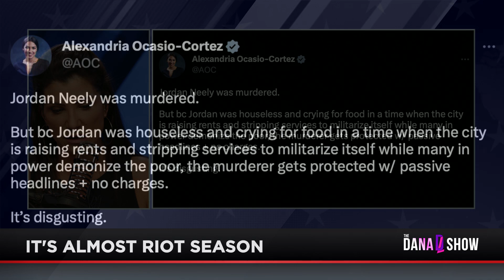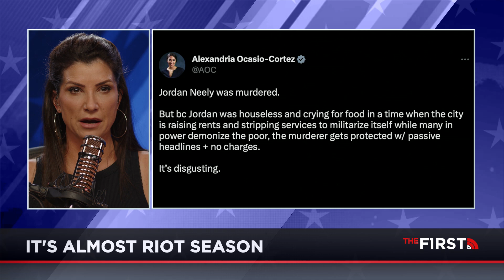George Floyd 2.0? It's Almost Riot Season | Dana Loesch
Did Jordan Neely represented a threat to public safety? Dana Loesch analyzes the circumstances surrounding the 30-year-old homeless man's death in a New York City subway.